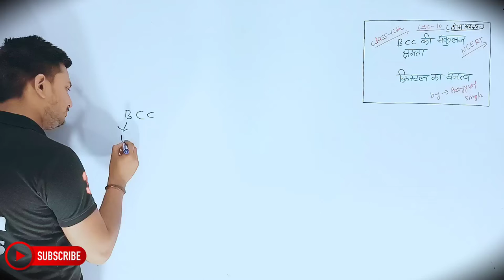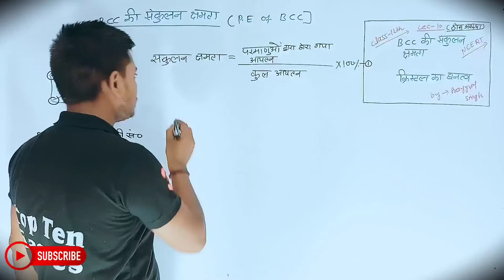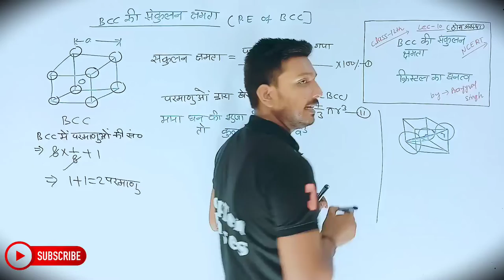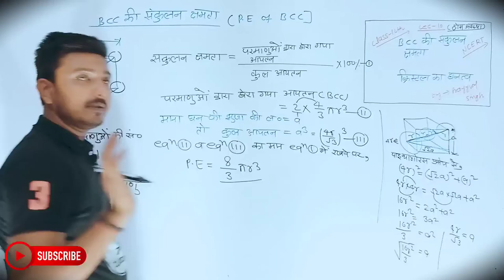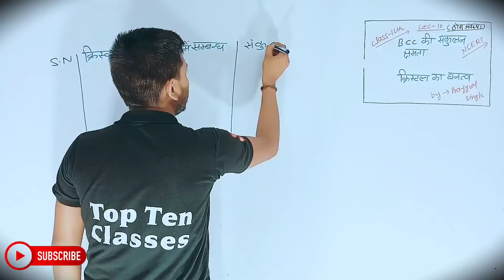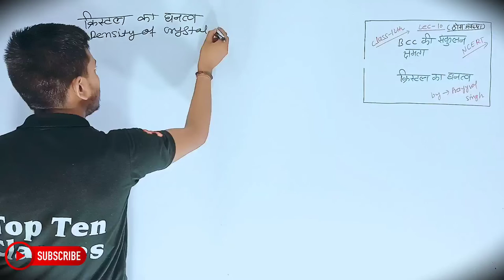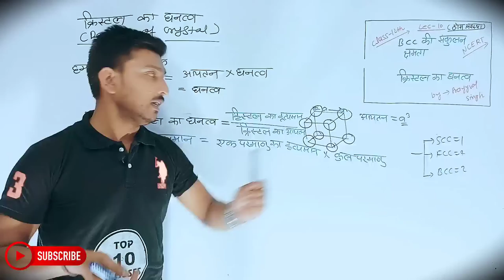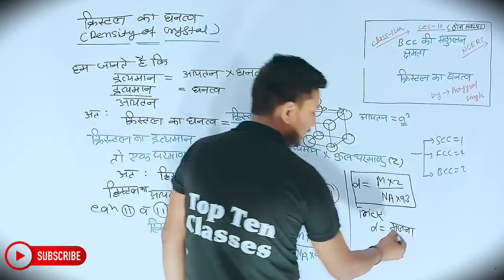Chemistry Class 12th Chapter 1 | Hindi Medium | ठोस अवस्था | रसायन विज्ञान 12th | Prajjawal Sir...